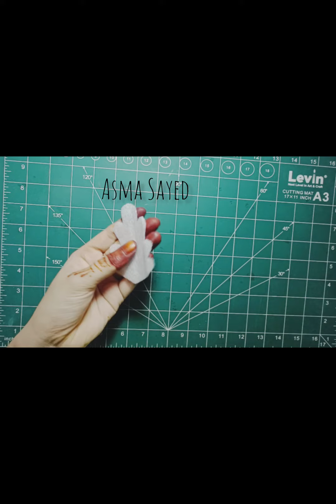How to make foam sheet plant